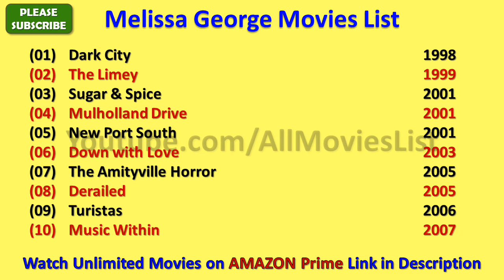Melissa George Movies List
I wish, I could upload all Melissa George Movies, but however there is an option to watch Melissa George full movies by visiting the relevant channels here in Youtube.

When we talk about Melissa George all movies list that means it also includes Melissa George hit movies or best or super flop films names as well.

There are few movies in which there are amazing Melissa George hot scenes and kissing scene that will blow your mind.

Melissa George Film list is not complete without mentioning Melissa George old movies which were both, blockbusters and super failure as well.

MelissaGeorge is one such actress that gave us all kind of performance in her film career and now as a result, we have beautiful Melissa George comedy, action, romantic movies list.

Hope you like AllMoviesList effort of making this video of movies list all full hd. For a real fan, Melissa George total movies are super hit.

With this sentence we are closing this description of list of Melissa George movies.

These are the complete Melissa George filmography for you guys.

I am really looking forward for the new movies of Melissa George such as - Don't Go, The Butterfly Tree and many more movies.

Melissa George songs and his film music are always top notch and it is really impossible for me to rank Melissa George songs in any manner.

Some of the best movies of Melissa George are - The Amityville Horror, 30 Days of Night, Turistas, Derailed, Sugar and Spice, Music Within, A Lonely Place to Die, Dark City, The Killing Gene, The Limey and many more movies.